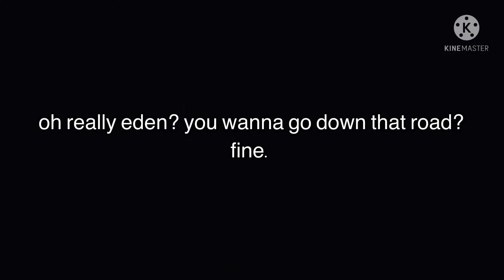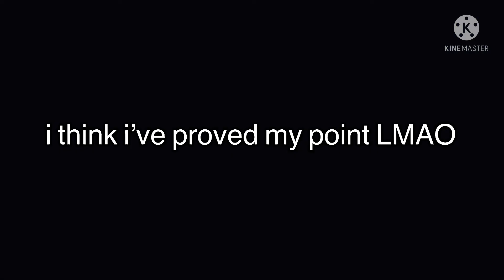eden espinosa being herself for 5 minutes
love her